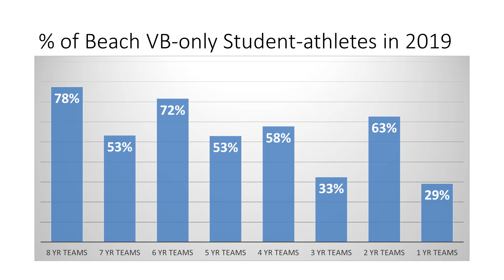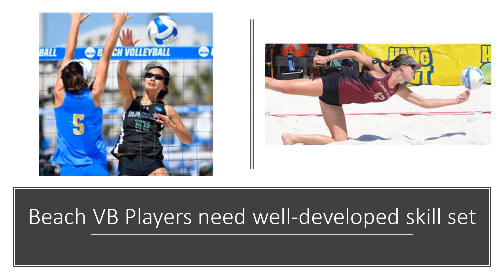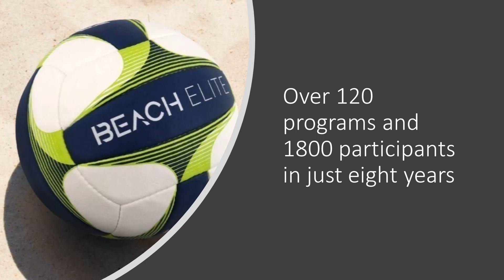Recruiting Tip #15 - Options in Beach VB